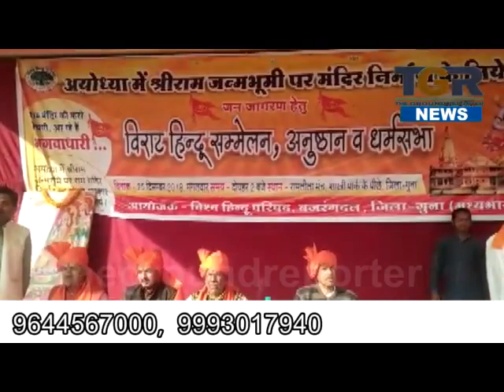अयोध्या में राम मन्दिर बनाने के लिए गुना में निकाली यात्रा